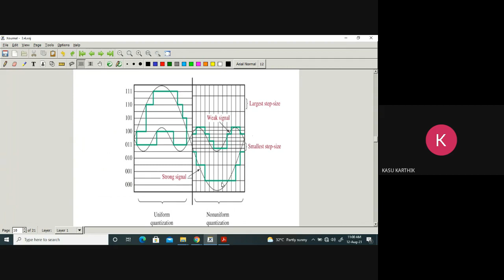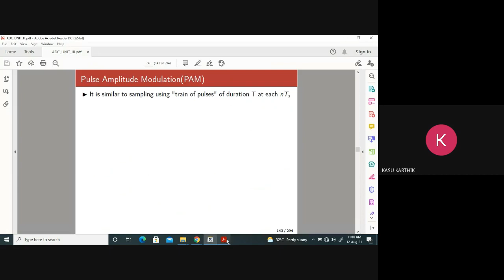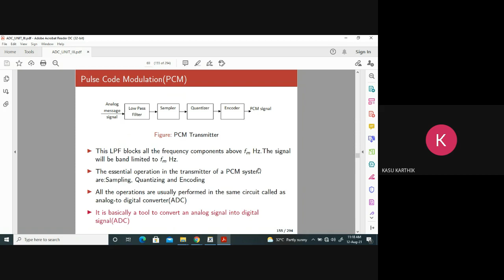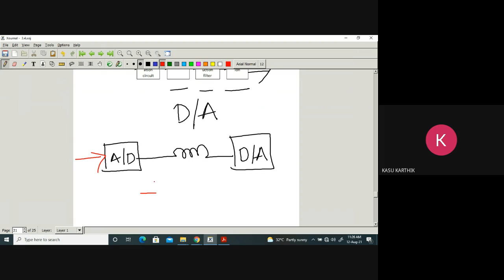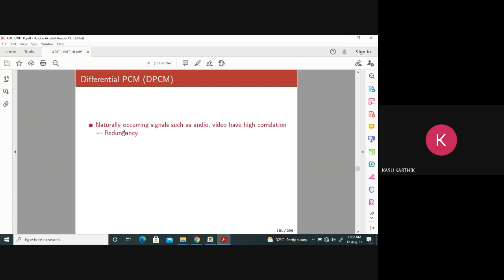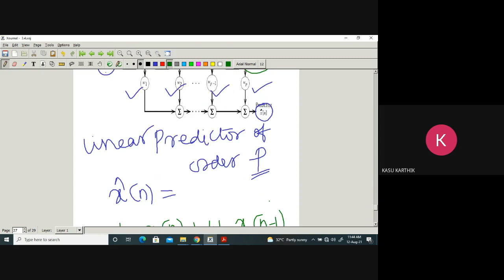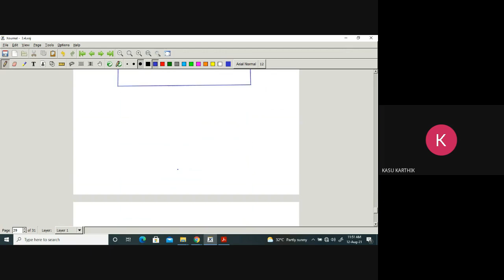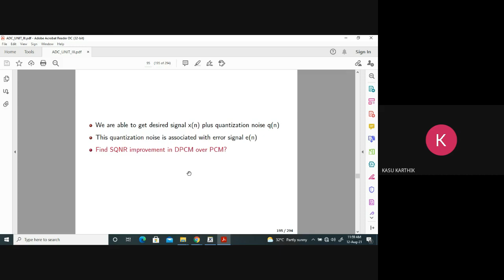ADC Lecture#3.4